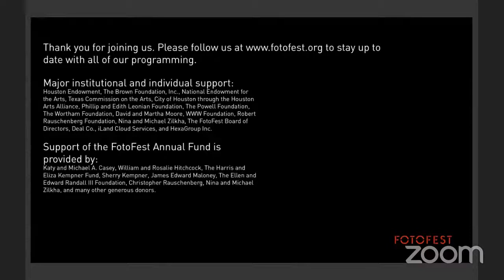FotoFest Creative Conversations/digital: Legacy Russell with André Brock Jr.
Author Legacy Russell and cultural critic André Brock Jr. discuss Russell’s recently published book, "Glitch Feminism: A Manifesto"

Focused on the intersections of race, gender, identity, and contemporary digital technoculture, the participant’s conversation will draw from their research-based practices and recent writings to illuminate the ways technology and digital platforms are used both to uphold systemic oppression by hegemonic forces, as well as offering liberatory tools and structures made for/by BIPOC communities.

Curator and writer Legacy Russell’s latest book, Glitch Feminism (Verso, 2020), is a vital new chapter in cyberfeminism, one that explores the relationship between gender, technology and identity. In an urgent manifesto, Russell reveals the many ways that the glitch performs and transforms: how it refuses, throws shade, ghosts, encrypt, mobilizes and survives. Developing the argument through memoir, art and critical theory, Russell also looks at the work of contemporary artists who travel through the glitch in their work. Timely and provocative, Glitch Feminism shows how an error can be a revolution.

Academic and author André Brock Jr.’s recently released publication Distributed Blackness: African American Cyber Cultures proposes that issues surrounding race and ethnicity are inextricable from and formative of contemporary digital culture in the United States. Distributed Blackness analyzes a host of platforms and practices (from Black Twitter to Instagram, YouTube, and app development) to trace how digital media have reconfigured the meanings and performances of African American identity. Brock moves beyond widely circulated deficit models of respectability, bringing together discourse analysis with a close reading of technological interfaces to develop nuanced arguments about how “blackness” gets worked out in various technological domains.

André Brock Jr.’s book, Distributed Blackness: African American Cyber Cultures, may be purchased